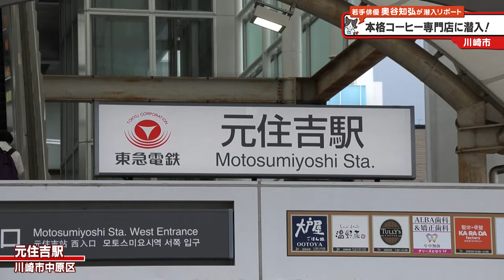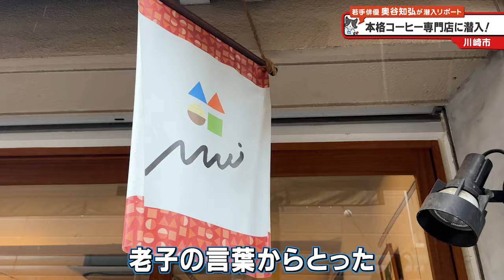猫のひたいほどワイド #1432 潜入リポート・奥谷知弘「こだわりが光る！本格コーヒー専門店に潜入！」（川崎市）